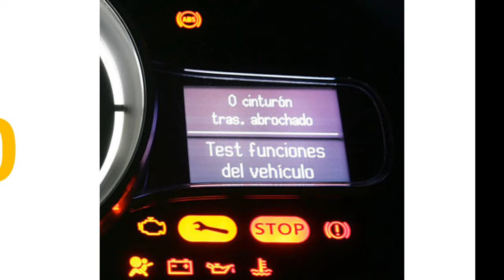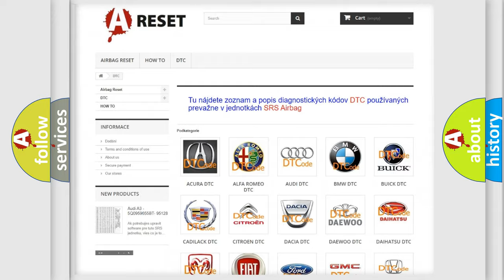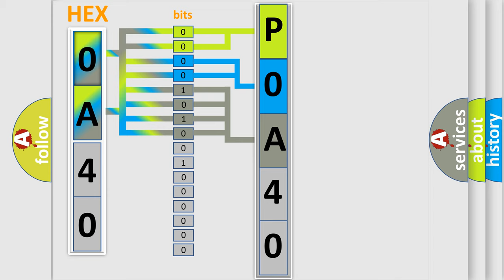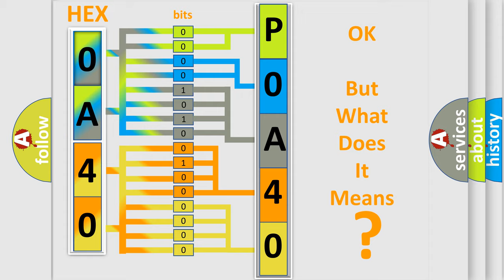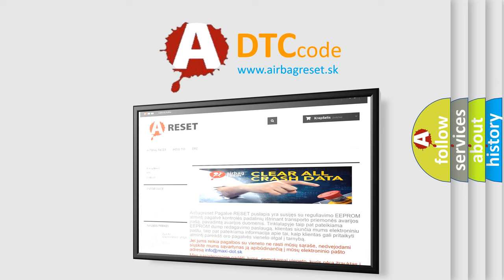DTC Nissan P0A40-500 Short Explanation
Contents:
0:21 Basic DTC analysis according to OBD2 protocol standard.
1:48 Insight into programming
2:58 A diagnostically understandable description of the Diagnostic Trouble Code
3:05 Basic error definition

Make:
Nissan
Code:
P0A40 500
Definition:
Communication Error of Yaw Rate Sensor
Description:
While the dynamic radar cruise control is either preparing for operation or operating,the ECM continuously receives a yaw rate sensor malfunction signal for a certain amount of time.
Cause:
 Communication circuit Yaw rate sensor Distance control ECU ECM